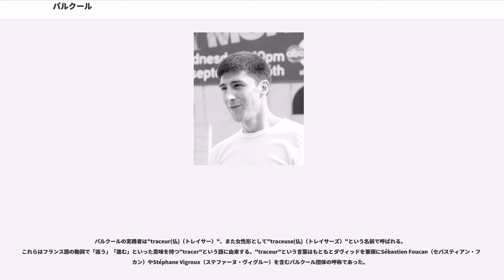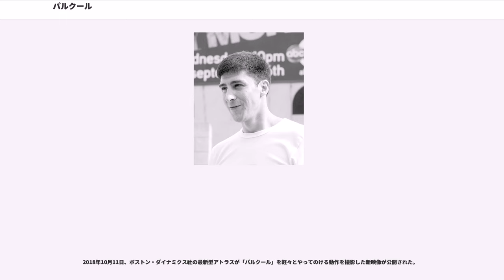パルクール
パルクール（、略：）は移動動作を用いて、人が持つ本来の身体能力を引き出し追求する方法。

パルクールとは、フランスの軍事訓練から発展して生まれた、走る・跳ぶ・登るといった移動所作に重点を置く、スポーツもしくは動作鍛錬である。障害物があるコースを自分の身体能力だけで滑らかに素早く通り抜けるため、走る・跳ぶ・登るの基本に加えて、壁や地形を活かして飛び移る・飛び降りる・回転して受け身をとるといったダイナミックな動作も繰り返し行われる。
フランス兵士としてインドシナ戦争を生き抜いた父レイモン・ベルと、息子の二代でパルクールの基盤が創られた。世に広まるきっかけは息子ダヴィッドが仲間と結成した「ヤマカシ」というグループで、アクション性の高い彼らのパフォーマンスがリュック・ベッソンの映画『YAMAKASI』『TAXi2』などで取り上げられて、一躍有名となった。 特別な競技方法や動きの規定はなく、自主的な鍛錬として実践される。一方で、世間からは高度なアクションを要求するエクストリームスポーツとみなされていることが多い。

実践者の多くは、パルクールを通じて身体の機能性と現時点の限界を理解し、その上で鍛錬を通じて今の限界を超えうる方法を模索する。結果、「パルクール実践者はどのような環境でも自由に、かつ機能的に動くことのできる心身を得ることができる」と、日本のパルクールシーンでは主張されている。 また、パルクールが包括するフィールドは非常に幅広く、運動分野のほかパフォーマンス、アート、ライフスタイルや哲学など多岐にわたる、と解説されている。

「フリーランニング」や （原語）という別名があるが、パルクールと同じ概念である。

パルクール () という言葉の成立には、レイモン・ベルが自分の行っていたトレーニングを息子のダヴィッド・ベルに教える際、（ル・パルクール）というフランス語を伝えたことが関わっている。

もともとは、障害物を使ったフランスの古典的な軍事訓練"parcours du combattant（日本語訳：障害物のある道）"で進むコースを意味する仏語"parcours"が語源である。 フランス兵士としてこの軍事訓練を体験したレイモンド・ベルは、さらにこれを独自発展させて、登る・走る・跳ぶ・バランスをとる、といった要素をより多く含んだトレーニング法を自主開発、"le parcours" と名付けた。父からこの動作鍛錬と名称を受け継いで発展させた息子のダヴィッド・ベルは、いわゆるスタントマンとして成功。俳優で映画監督のユベール・クンデからの助言もあり、鍛錬方法の名前にもっと力強さやダイナミックな印象を与えるため、cをkに変えて最後のsを取り除き、現在の"Parkour"となった。

パルクールの実践者は"traceur(仏)（トレイサー）"、また女性形として"traceuse(仏)（トレイサーズ）"という名前で呼ばれる。これらはフランス語の動詞で「追う」「進む」といった意味を持つ"tracer"という語に由来する。"traceur"という言葉はもともとダヴィッドを筆頭にSébastien Foucan（セバスティアン・フーカン）やStéphane Vigroux（ステファーヌ・ヴィグルー）を含むパルクール団体の呼称であった。

パルクールの歴史は20世紀初頭、元フランス海軍将校の体育教官ジョルジュ・エベル(Georges Hébert)が作った、フランスの軍隊トレーニング法"méthode naturelle（日本語訳：自然な方法)"まで遡る。ジョルジュはアフリカを訪れた際、自然の中で生活する人々の身体能力に感銘を受け、歩く、走る、跳ぶ、這う、登る、バランスをとる、投げる、持ち上げる、自衛する、泳ぐといった10種の基礎的運動群からなるトレーニング法を考案した。このméthode naturelleは次の3つの力を培うものである。

20世紀前半に勃発した二つの世界大戦で、参戦するフランス軍に彼のトレーニング法が導入されると、それは障害物を置いたコースを使う"parcours du combattant"という形に発展し、フランス軍兵士のスタンダードな強化訓練として広く採用された。

1939年、レイモン・ベル(Raymond Belle)はフランス領インドシナ（現在のベトナム）に生まれた。1946年からの第一次インドシナ戦争で父を失ったレイモンは、7歳で中南部の都市ダラットの戦争孤児院に送られるが、そこで彼は戦争犠牲者にならないよう、夜中に起きては軍隊にあ...